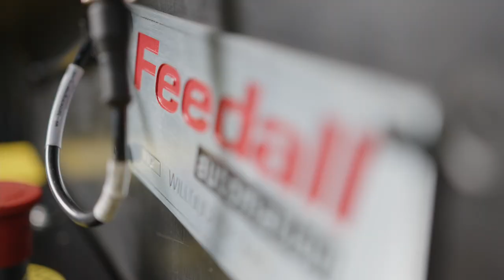Automated Bagger Feeding System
Feedall's bi-directional orienting conveyor feeds parts up to 6" diameter, from lightweight rolls of tape to steel billets, we can accommodate your needs. Custom belts, sensing options, part rejection, downstream machine integrations, and more enable your process to be efficient and sustainable.